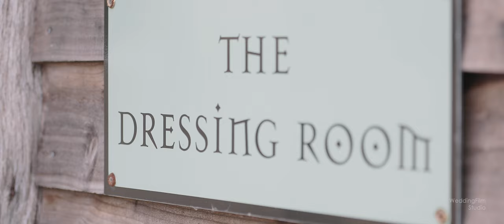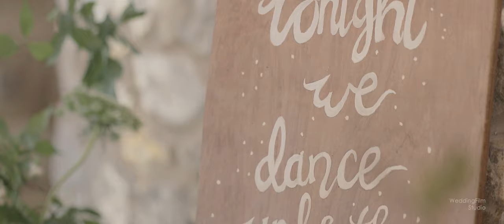Caswell House Wedding Film | Lucy & Simon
This was the wedding of Lucy & Simon. They were married at Caswell House in the Cotswolds. Last time I filmed here was about 6 years ago in the snow in winter, so it was great to film another wedding in the blazing sunshine in the middle of summer. A really lovely couple and a joy to film.